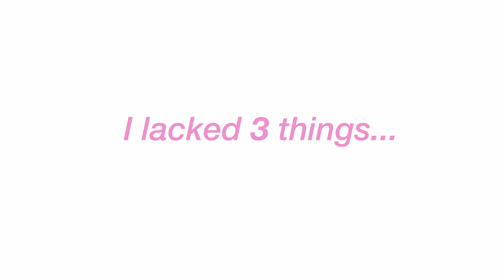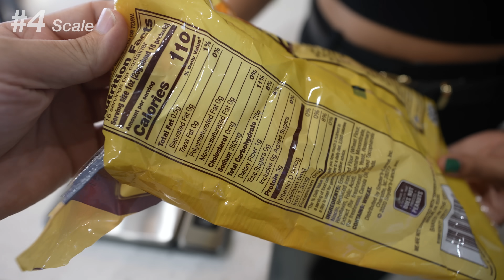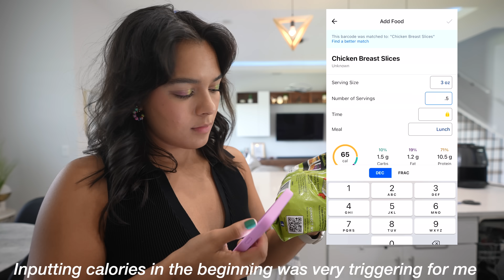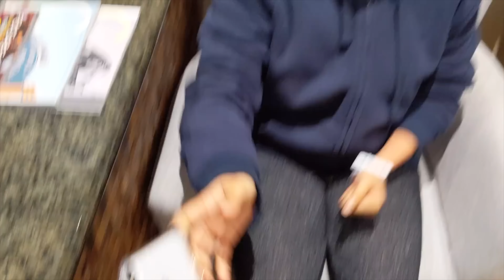How I Lost 20 Pounds *10 things that changed my life* | NataliesOutlet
my weight loss journey and how I FINALLY lost 20 pounds. Praise Jesus haha it's been a LONG journey and I'm sharing the 10 things that changed my body & my life. Happy to hang out with you today and chat :)
🗣 SOCIALS
@nataliesoutlet on all socials :)

✨ FREQUENTLY ASKED QUESTIONS:
⇢ Q: how old are you? Twenty-eight! I know LOL (a lot of you think I’m like 18)

⇢ Q: where are you from? Born in Chicago. My family is Colombian.

⇢ Q: do you speak other languages? Si. Spanish is my 1st language & currently learning Japanese こんにちは lol

⇢ Q: how’s Jupiter & Dennis doing? Jupiter is still fat & derpy and adorable. Dennis is still annoying & my husband.